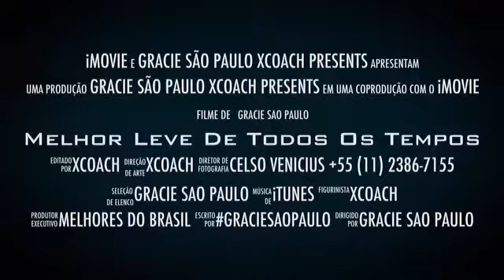XCOACH TV - MELHOR PESO LEVE DA HISTÓRIA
Celsinho Venicius em: XCOACH TV - MELHOR PESO LEVE DA HISTÓRIA